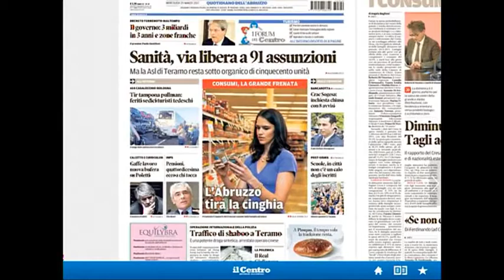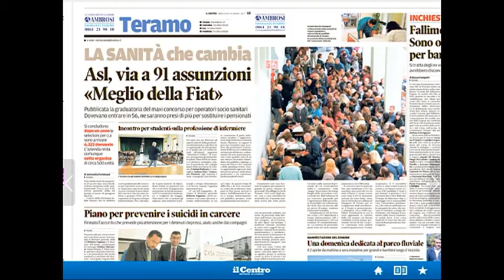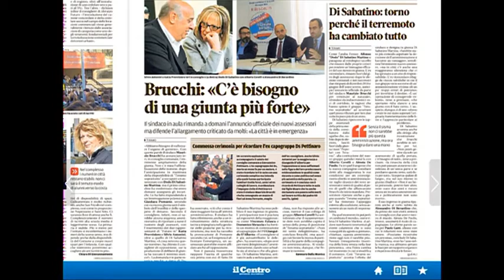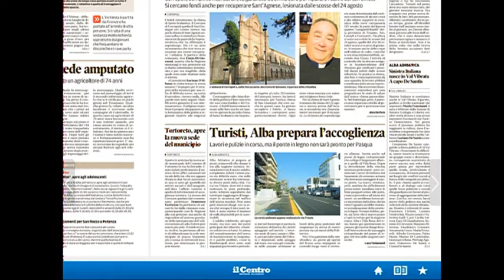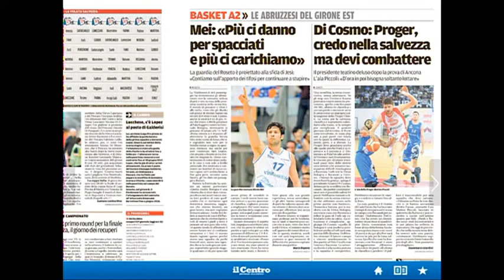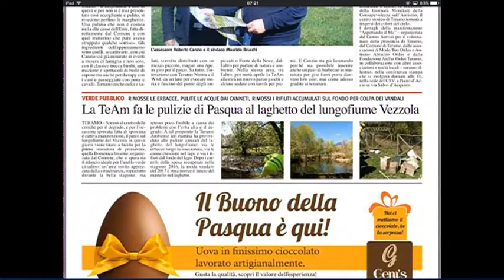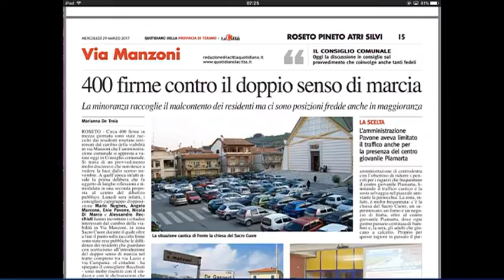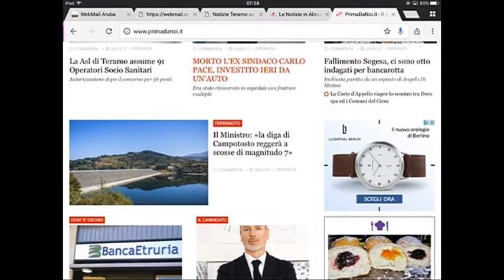Rassegna Stampa di Mercoledì 29 marzo 2017